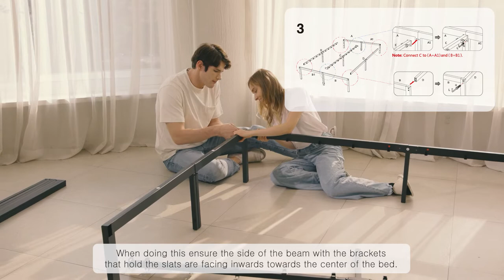[Instruction] Olee Sleep 14 Inch Heavy Duty Steel Slat Bed Frame T-3000 Assembly 14BF04 18BF04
Product URL